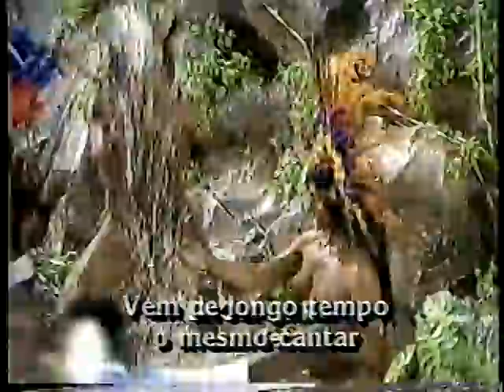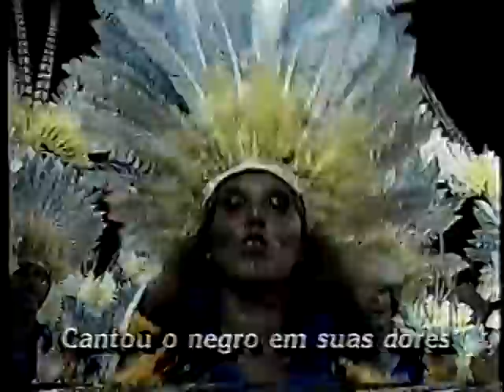Defile Completo Vila Isabel 1990 - Manchete